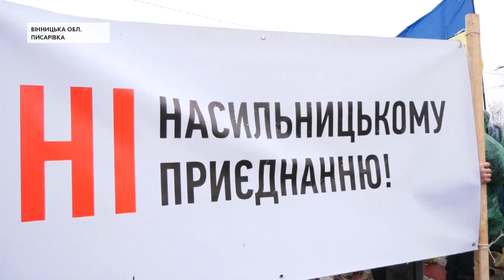"Хочуть приєднати у примусовому порядку": селяни блокували ділянку траси міжнародного значення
Мешканці двох сіл, які розташовані за 1,5 кілометрів від Вінниці, проти об'єднання у територіальну громаду з містом. Незгодні, щоб привернути увагу центральної влади на свою проблему, тимчасово блокували ділянку траси міжнародного значення Хмельницький — Вінниця — Кропивницький.